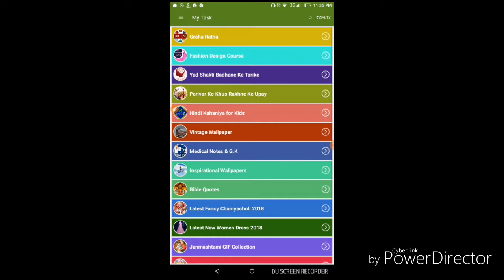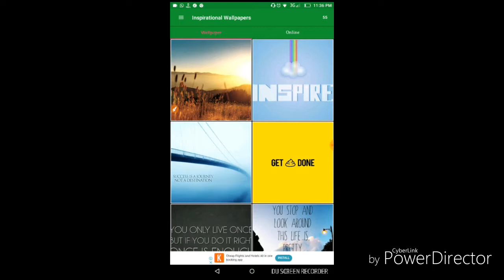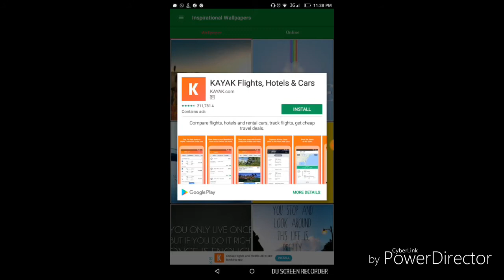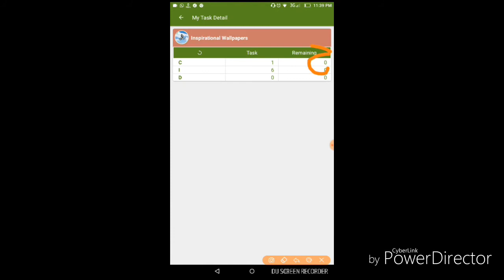How do wort at pluto "c" ?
pluto te c ar kaj kevabe korben? Pluto te kono somossa hole amar whatsup a jogajog korun. 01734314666 ai number a msg korben. Pluto te my reffer code FS33UQ.